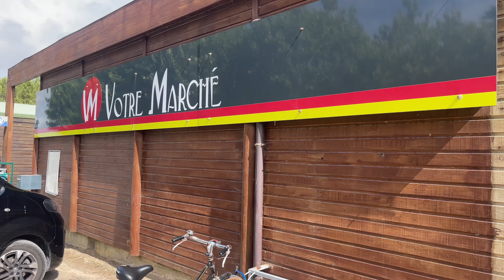Family Camping 🏕️ days (2)